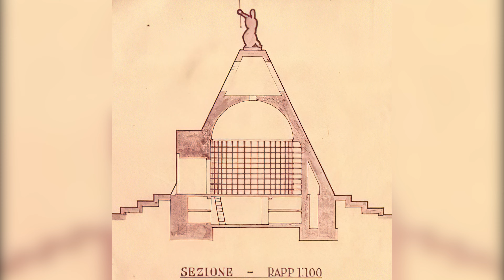LA PIRÁMIDE DE LOS ITALIANOS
La piramide de los italianos es un homenaje a aquellos voluntarios de la CTV italianos que lucharon en el frente de Santander y concretamente en el puerto del escudo. En este video lo vamos a conocer con su historia y tragedia.
Títulos del Video / Video Titles:
- “Scott Buckley[2] V” by Scott Buckley
- “'Absolutio” By Scott Buckley
- “VictorLux” By Scott Buckley

 meaning it’s free for use in any project (including commercial) as long as I’m credited.
Can’t provide attribution? You’ll need to purchase a license. Explore license types,
and make a request here: Licensing this music